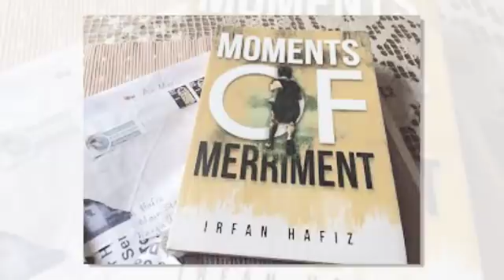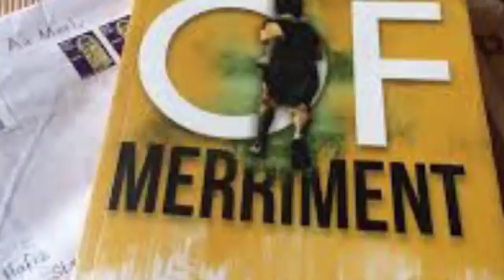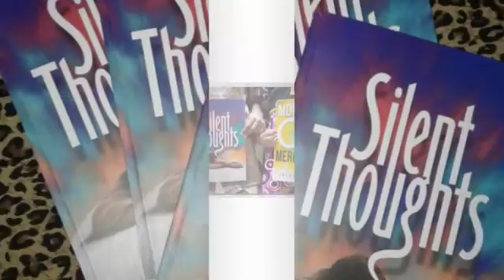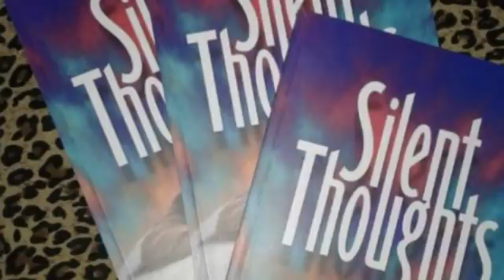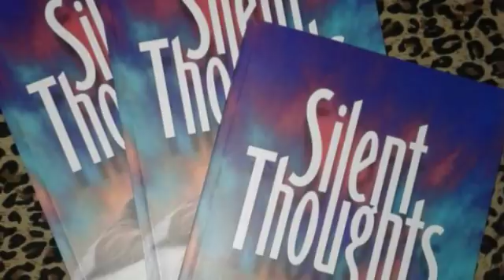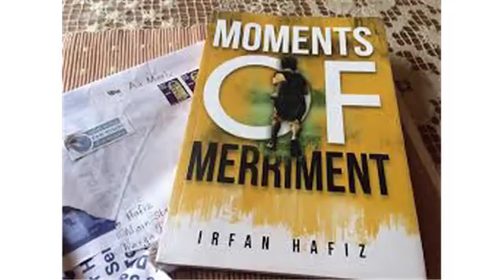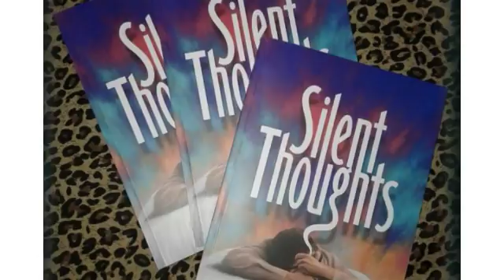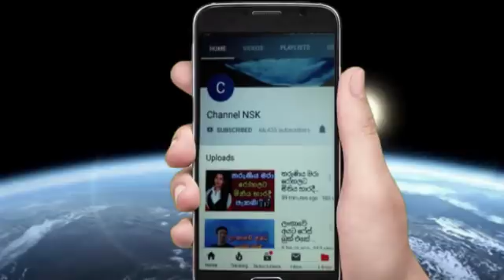තනි ඇඟිල්ලෙන් පොත් තුනක් ලියූ කීබෝඞ් වීරයා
මාතර නගරයේ කොල්ල කල්ලියක් හා පොලීසිය අතර වෙඩි හුවමාරුවක් පොලිස් නිළධාරියකු මියයයි
මම ඇත්තක් කියන මදුමාධව නැවත විවාහ වෙනවලු
බැට් එක කැඩෙනකම් ගසා ඩිලාන් මැරූ හැටි සීදූවේ ගායකයා වමාරයි
හෝමාගම රෝහලේ මියගිය ලෙඩාට පණ ඇවිත්
තවමත් නොදැන මියගිය පෙම්වතාට රෝහලේ සිට ලිපි ලියන පෙම්වතිය
මාකදුරේ මධූෂ් කොස්ගොඩ ලොකූ දෙන්නගෙන්ම දෙපැත්ත කෑ සරා මල්ලි කොටුවෙයි